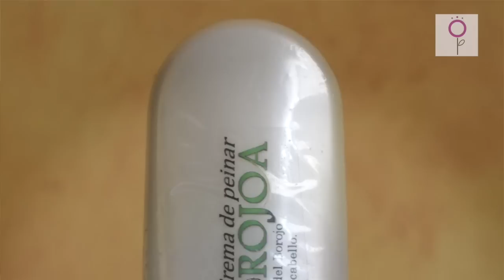Productos colombianos para el pelo afro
¿Conoces alguna marca de productos colombianos para el pelo afro? Hoy te presento algunos de los productos que probé a raíz de mi viaje a Cali el pasado mes de mayo.